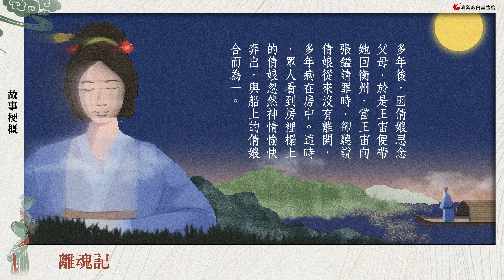中唐傳奇的心理分析(4)：離魂記，呂旭亞主講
衡州一位名為倩娘的女子，自幼與青梅竹馬王宙互有好感，倩娘的父親張鎰也允諾將來讓兩人成婚。

但，倩娘長大後，父親卻把她許配給別人，悲憤的王宙決定赴京求職離開傷心地，夜裏，他在船上看到倩娘赤腳追來，兩人就此私奔。多年後，因倩娘思念父母，於是王宙便帶她回衡州，當王宙向張鎰請罪時，卻聽說倩娘從來沒有離開，多年病在房中。這時，眾人看到房裡榻上的倩娘忽然神情愉快奔出，與船上的倩娘合而為一.

唐代傳奇影響後世深遠，故事情節具有魔幻色彩又充滿創造力，故流傳至明清時期，以戲曲型態承襲翻新。2022年趨勢文學劇場《夢中唐》中擇選中唐時期關於夢境的傳奇故事為素材，重新演繹。

特別邀請榮格心理分析師 呂旭亞，從心理原型的來解析中唐傳奇。

2022趨勢文學劇場 | 夢中唐
10/1臺北 10/15高雄